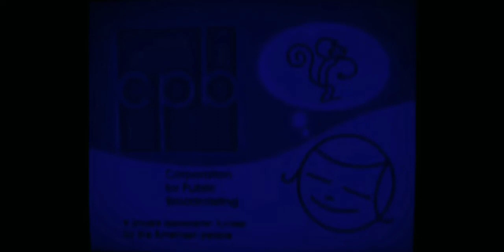PBS kids Funding plug in Dark Blue Version